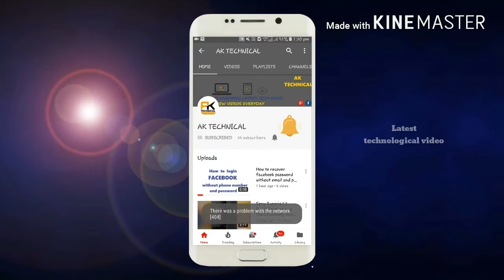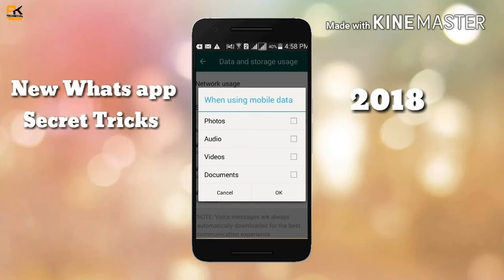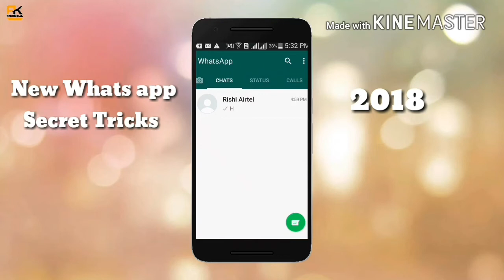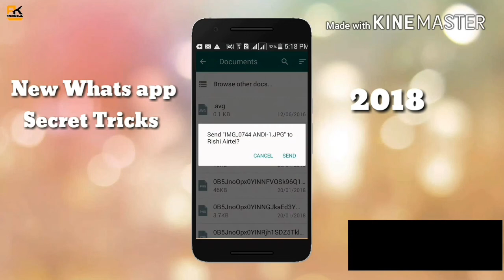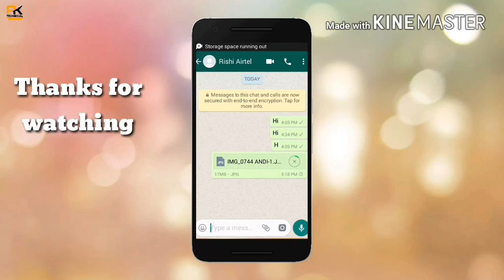Whatsapp tricks | whatsapp ki new tricks 2018 ??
is Video me maine btayi hai Whatsapp ki kuch secret  Tricks